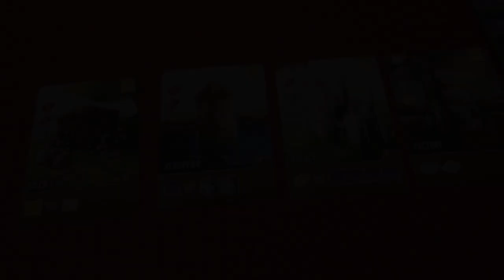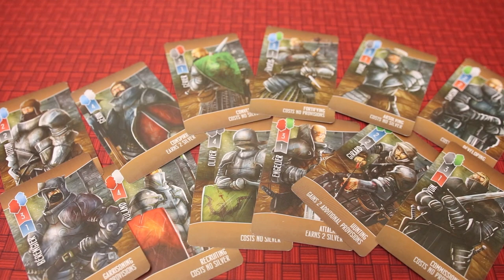Which West Kingdom Game is Best?!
The West Kingdom Trilogy are 3 distinct games all set in a similar universe giving a sense of a larger world as you play any one of them. So, the real question on everyone’s mind of course must be, which west is best??

0:00 Intro
1:48 Architects Oveview
2:45 Paladins Overview
3:43 Viscounts Overview
4:53 Architects Pros and Cons
8:25 Paladins Pros and Cons
11:21 Viscounts Pros and Cons
15:10 Final Thoughts/Game Rankings